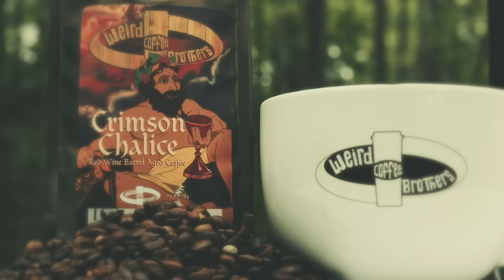Crimson Chalice wine barrel aged coffee from Weird Brothers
The first barrel of Crimson Chalice has been released! This unique blend has been aged in red wine barrrels from our friends at Fabbioli Cellars. After the red wine aroma infusion, we roast the blend to perfection! A perfect Mothers’s Day gift for that coffee loving mom in your life! Get some now before it’s gone!